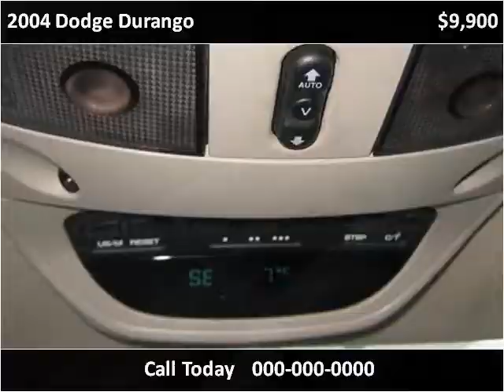2004 Dodge Durango Used Cars Vancouver BC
This 2004 Dodge Durango is available from Buy Car 123.